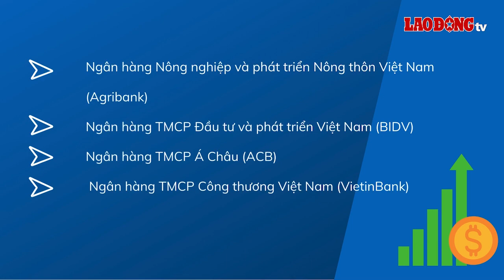Lịch chi trả lương hưu, trợ cấp Bảo hiểm xã hội tháng 3.2024 | Báo Lao Động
BÁO LAO ĐỘNG | Bảo hiểm xã hội TPHCM vừa thông báo lịch trả lương hưu và trợ cấp bảo hiểm xã hội tháng 3.2024 với 1 số điều chỉnh.

* Đường dây nóng: 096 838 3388